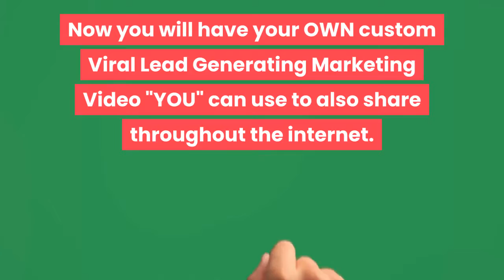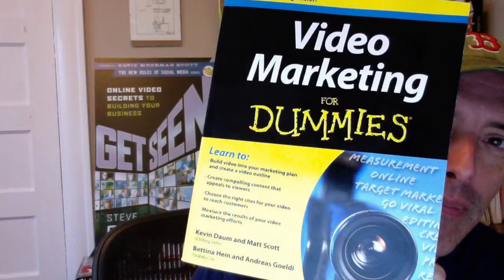💰Free Lead Generating Video For TrafficZipper|👉Earn Money For Watching & Sharing YouTube Videos🤑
To request your FREE YouTube Lead Generating Video for your TrafficZipper or BEST BIZ OFFER - PLUS Get Paid To Share & Watch Videos - No Investment Required - Follow The Instructions Below.

First join our Team Build Facebook Group and when asked say HarveySilverFox invited you.

To join the "Really Simple System" for FREE - this program allows you to make money sharing videos on Facebook & throughout the Internet PLUS generate leads for your best biz offer. If you do not join "Really Simple System" for FREE Sponsor's link will stay in YOUR YouTube Lead Generating Video when it goes viral!

To join the "Ads Earn Bitcoin" for FREE - this program allows you to make money watching videos PLUS generate leads for your best biz offer. If you do not join "Ads Earn Bitcoin” for FREE Sponsor's link will stay in YOUR YouTube Lead Generating Video when it goes viral!

To join "Send Shark" “NowLifeStyle” AutoResponder System for FREE! This email marketing system allows you to harvest the leads generated by YOUR Viral Marketing System to do with as you wish. If you do not join "Send Shark” for FREE Sponsor's link will stay in YOUR YouTube Lead Generating Video when it goes viral!

To join "Infinity Traffic Boost” for FREE. This program allows you to generate leads for any money making opportunity you are working. If you do not join "Infinity Traffic Boost” for FREE your Sponsor's link will stay in YOUR YouTube Lead Generating Video when it goes viral!

For FREE advertising locations for your YouTube Lead Generating Video. When you find your referral link... post it in a comment in the Team Build Facebook Group then we will replace your sponsor’s "Silver Fox JV Member" with your referral link. If you do not join "Silver Fox JV Member” for FREE Sponsor's link will stay in YOUR YouTube Lead Generating Video when it goes viral!

For a FREE Video Production Software Trial that was used to produce this video. If you do not join "Vidnami"” for your Sponsor's link will stay in YOUR YouTube Lead Generating Video when it goes viral!

to watch the HarveySilverFox JV Membership Viral YouTube Lead Generating Training Video.
I want to give special thanks to FrankBauer for releasing TrafficZipper.com Quickstart
Top Five Useful Knots for camping, survival, hiking, and more
12 Year Old Boy Humiliates Simon Cowell
TrafficZipper.com Remote Downline Builder
Comedians in Cars Getting Coffee: "Just Tell Him You’re The President” (Season 7, Episode 1)
# 1 MS Project 2019 ● Basics in 20 Minutes ● Easy
TrafficZipper.com Define and manage List Builders
TrafficZipper.com Tracking Overview
ITB - Social Downline Builder Explained
TrafficZipper.com Quickstart
With Great Power: The Stan Lee Story
Comedians in Cars Getting Coffee: "Just Tell Him You’re The President”
TrafficZipper.com Tracking Overview